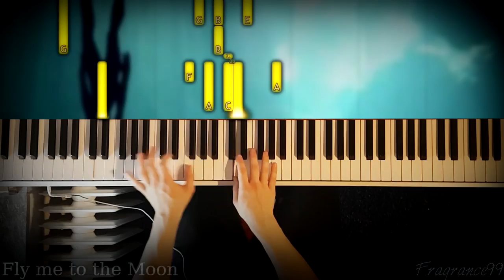Fly me to the Moon - Neon Genesis Evangelion | Piano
Hey! Hope you like my transcription of "Fly me to the Moon". The first part is mainly "Those women longed for the touch of others' lips, and thus invited their kisses" but the second part includes "B-4 Piano", which is the ending of episode 20. The original version was from Bart Howard, however all of the above was arranged by Shirō Sagisu / 鷺巣 詩郎.